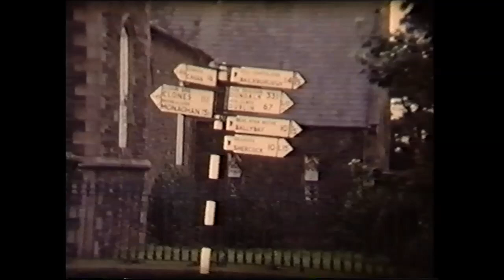Cootehill, Co Cavan in the 60`s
Film clips taken by Frank Stirk, and edited by Tony Malone, son of Thomas. Some filming done at 21 New line, Grandfather James Malone house. Video also includes the Malone family relatives and family friends.